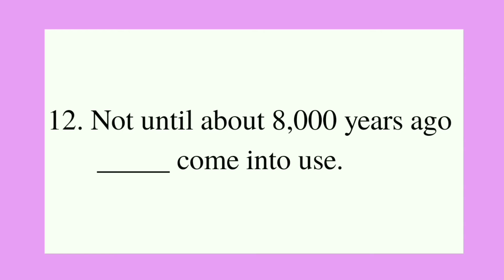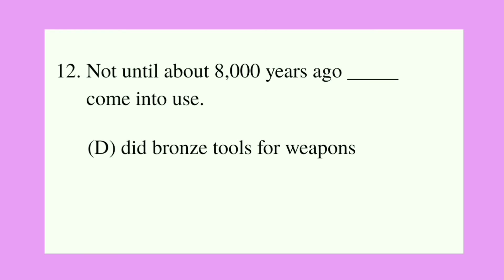Syafira Rahmi Azkia (18510015) | Longman's Book Page 300 No 12